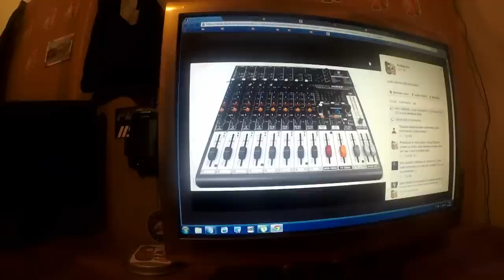Perjantain pätkiä- kuka muu muka